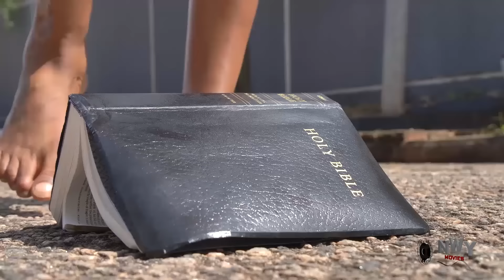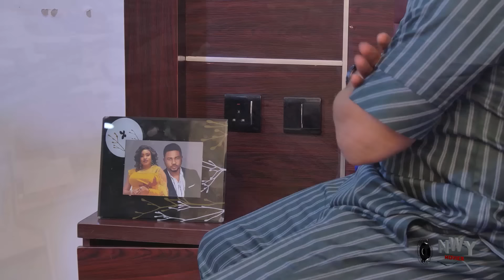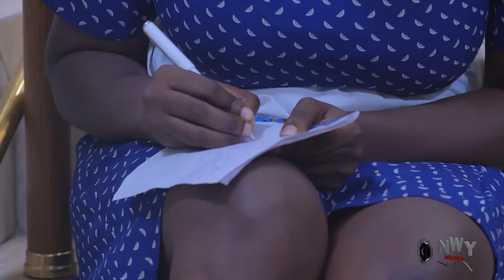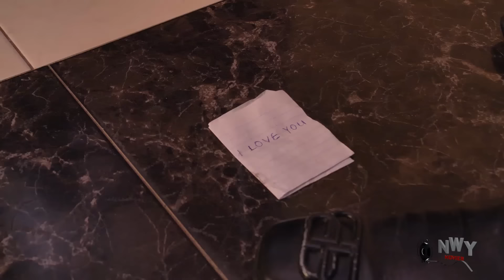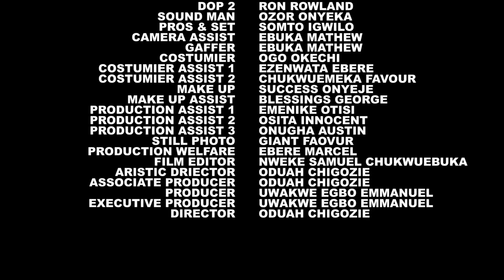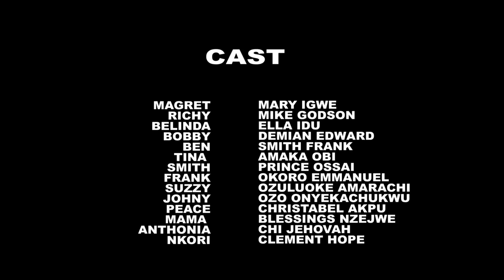COLOURS OF TRUE LOVE -WATCH MARY IGWE/CHIDI DIKE/ELLA/MIKE GODSON ON THIS EXCLUSIVE MOVIE -2024 NIG